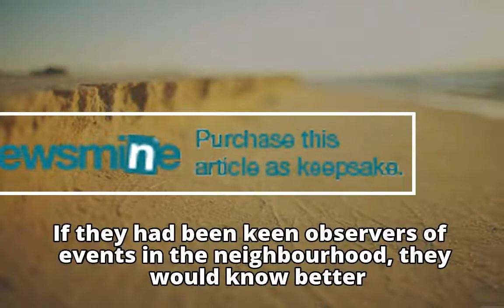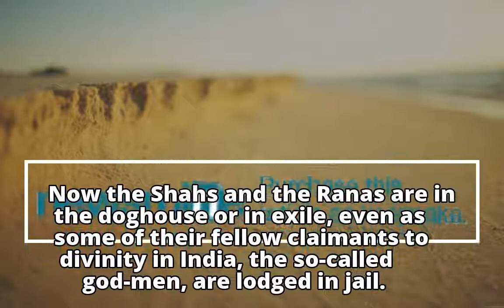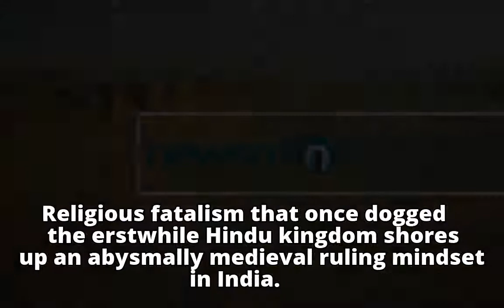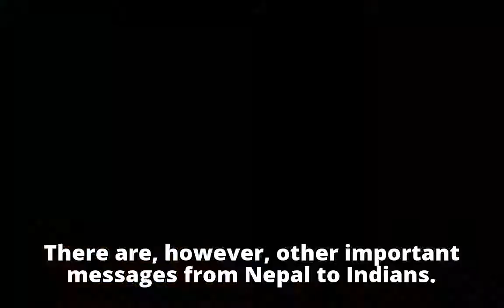Watch Nepal, Pakistan is passe: Dawn columnist